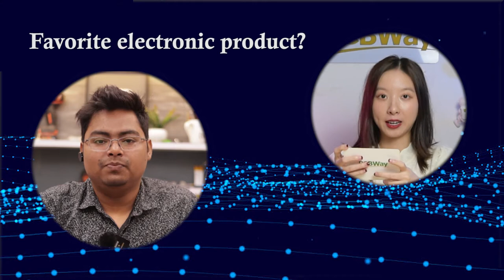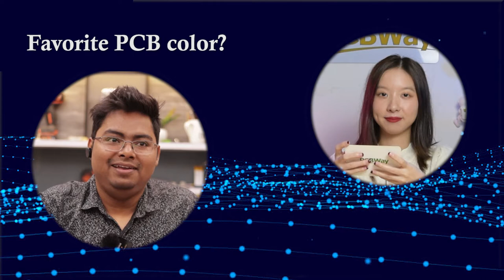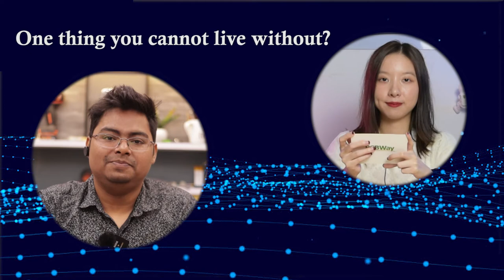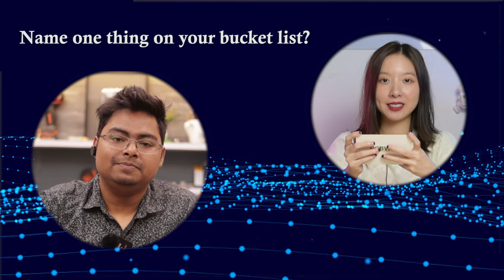PCBWay X @DDelectroTechECE Part 2∣Quick Fire Questions ∣Meet the Maker 07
Hello! The Quick Fire Questions is back with DD from @DDelectroTechECE ！ In the first part of interview, we learned a lot about Debashis's channel and projects. In today's content, you will know him more personally from his hobby, favorite artist to his ultimate bucket list! Enjoy.

Please share your comment, ideas and suggestions with us below!